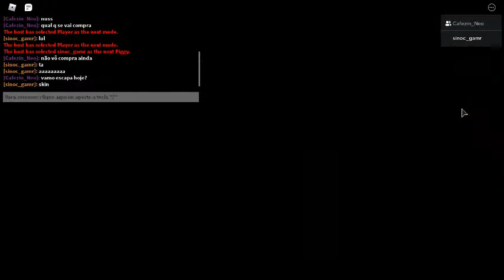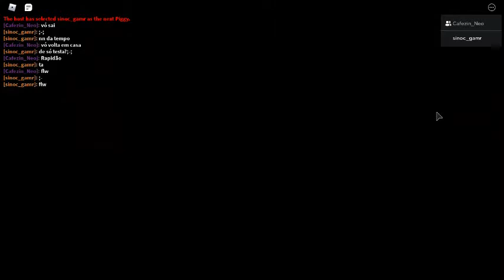Nova skin piggy " Kraxicorde " !!!!!